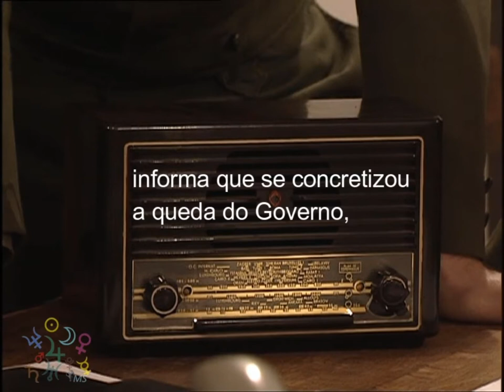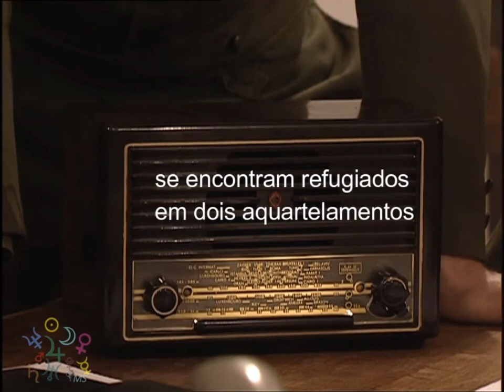A Hora da Liberdade, onze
A Hora da Liberdade
11.ª parte
Legendado
Operação "FIM - REGIME"
25 de Abril de 1974
O presente vídeo destina-se a fins educativos e/ou informativos.
This video is for educational and / or informational purposes.
O filme destina-se principalmente a pessoas com distúrbios relacionados com hipoacusia.

Uma coluna comandada por Salgueiro Maia saiu da Praça do Comércio cerca das 11H30 para o Largo do Carmo, onde  cercou o Quartel do Carmo, no qual estava refugiado Marcello Caetano. O cerco manteve-se durante as horas seguintes tendo às 18H20 um comunicado do MFA informado o país da rendição de Marcello Caetano a que se seguiu um outro, às 19H50, anunciando formalmente a queda do Governo.
O Largo do Carmo, no dia 25 de Abril de 1974 foi o palco da queda do regime, confirmada às 18:20 horas num comunicado do MFA e reconfirmada às 19:50  num outro emitido pelo Rádio Clube Português.

Por volta das 5 horas da madrugada, Marcello Caetano, foi aconselhado por telefone pelo diretor-geral da PIDE/DGS, Silva Pais, a refugiar-se no Quartel do Comando-Geral da GNR, no Largo do Carmo. Cerca das 11:30 uma coluna da Escola Prática de Cavalaria, comandada por Salgueiro Maia, saiu da Praça do Comércio para montar cerco ao Quartel do Carmo, sendo aclamada pela população ao longo do percurso.

«Pelo meio dia e trinta cerquei o quartel da G.N.R. do Carmo. Foi bastante importante o apoio dado pela população no realizar destas operações pois que além de me indicarem todos os locais que dominavam o quartel e as portas de saída deste, abriram portas, varandas e acessos a telhados para que a nossa posição fosse mais dominante e eficaz. Também nesta altura começaram a surgir populares com alimentos e comida que distribuíram pelos soldados», afirmou Salgueiro Maia.

Cerca das 15:10 Salgueiro Maia, munido de um megafone,  solicita a rendição de Marcello Caetano em 10 minutos. Às 15:30, o capitão Maia manda o tenente Santos Silva fazer uma rajada da chaimite sobre as janelas mais altas do Quartel, repetindo o apelo de rendição logo a seguir. O Largo do Carmo estava repleto de população. 45 minutos depois, Salgueiro Maia ordena ao alferes miliciano Carlos Beato a instalação dos seus homens no cimo das varandas do edifício da Companhia de Seguros Império para fazer fogo sobre a frontaria do Carmo, com armas automáticas G-3. 15 minutos depois (16:25) impõe a colocação de um blindado em posição de tiro e chega a começar a contagem que é interrompida pelo tenente Alfredo Assunção, para lhe apresentar Pedro Feytor Pinto (diretor dos Serviços de Informação da Secretaria de Estado da Informação e Turismo) e Nuno Távora,  mensageiros do general Spínola para Marcello Caetano, que são autorizados a entrar no Quartel.

Às 16:30, Spínola comunicara ao Posto de Comando do MFA ter recebido um pedido de Marcello Caetano para ser Spínola a aceitar a rendição do chefe do governo e Otelo concedeu-lhe esse mandato, após recolher a opinião dos presentes. Às 17 horas,  Salgueiro Maia entra no Quartel do Carmo e fala com Marcelo Caetano que lhe solicita o general, António de Spínola, para fazer a transmissão de poderes.

Salgueiro Maia volta ao Largo do Carmo e pede a Francisco Sousa Tavares e a Pedro Coelho – oposicionistas ligados à CEUD e ao PS- para ajudarem a afastar a população. Sousa Tavares sobe para uma guarita da GNR e apela à calma, usando o megafone. Às 17:45 chega ao Largo do Carmo o general Spínola, acompanhado pelo tenente-coronel Dias de Lima, o major Carlos Alexandre Morais, o capitão António Ramos e o Dr. Carlos Vieira da Rocha e passados quinze minutos, após receber de Salgueiro Maia a informação sobre como os membros do Governo serão evacuados, entra acompanhado por ele no interior do Quartel do Carmo. O general Spínola informa Marcello Caetano dos procedimentos para a sua saída do local e posterior deslocação para a Madeira.

No Largo do Carmo, Salgueiro Maia pediu à população que abandonasse o local para se proceder à evacuação do Presidente do Conselho e dos ministros que ali estavam com ele mas o apelo foi ignorado. Às 18:20, um comunicado do MFA dá conta ao país da rendição de Marcello Caetano e dos membros do seu governo. Cinco minutos depois, às ordens de Salgueiro Maia, soldados formam um cordão em frente da porta de armas do Quartel do Carmo e às 19 horas, Marcello Caetano, Rui Patrício e Moreira Baptista abandonam o Quartel do Carmo, sendo conduzidos na Chaimite Bula para o Quartel da Pontinha.
Às 19:50, aos microfones do Rádio Clube Português, um comunicado do MFA anuncia formalmente a queda do Governo:
Nas fotografias de Salgueiro Maia, no Largo do Carmo, em pé sobre a "Chaimite Bula", pilotada pelo furriel Manuel Correia da Silva, natural de Barcelos, está quase sempre um civil, o ex-alferes Brito e Cunha.
Brito e Cunha, ex-combatente na Guiné-Bissau, evitou o derramamento de sangue quando anteriormente, junto ao rio Tejo, prendeu o major Pato Anselmo, que comandava uma pequena força de Lanceiros 2, fiel ao regime.